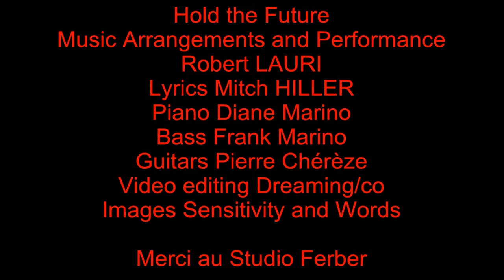Robert Lauri - Hold The Future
Extract of the album State of Mind. Music, arrangements and performance Robert Lauri.  Lyrics Mitch Hiller. Piano Diane Marino. Bass Frank Marino. Guitars Pierre Chereze.